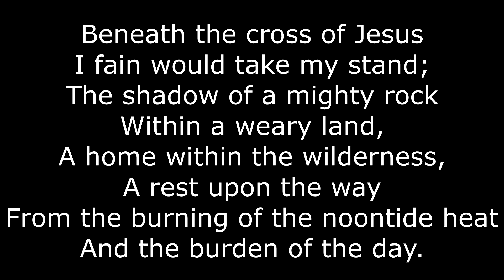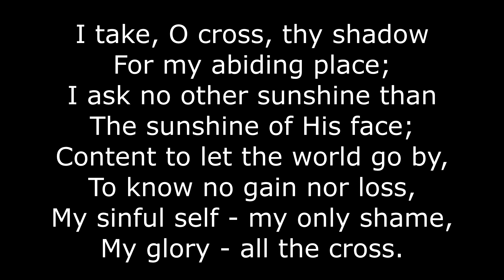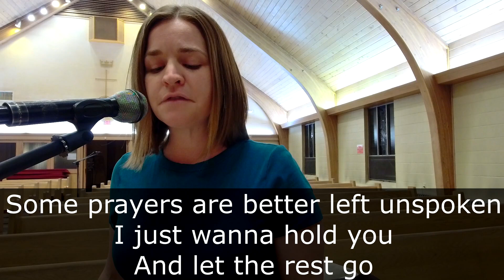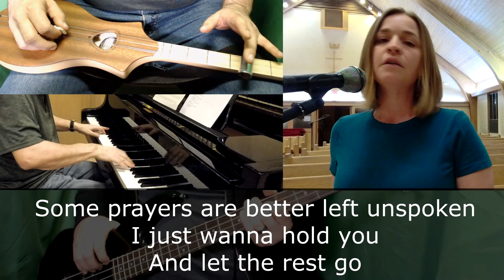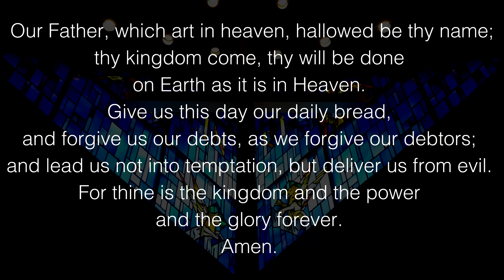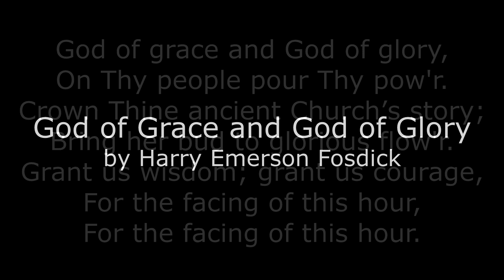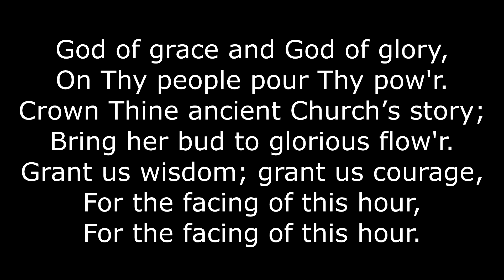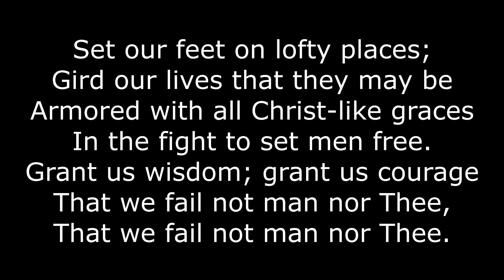March 21st 2021 Worship Service (All My Favorite People)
00:00​​ - Announcements and Opening Prayer
05:15​​​ - Percussive Liturgy
06:43​​​​​​​ - Hymn (Beneath the Cross of Jesus)
09:00​ - Scripture Reading
12:15​​​​​​​ - Sermon
33:59​​​ - Secular Hymn (All My Favorite People)
37:47​​ - The Lord's Prayer
39:17​​​ - Offertory (Beautiful Savior)
42:42​​​​​ - Hymn (God of Grace and God of Glory)
44:22​​​​​​​ - Benediction and Postlude

No matter who you are, or where you are, or how you got here, welcome to worship!

We would invite you to set aside some time, and if possible, find a quiet place to engage with us and fellowship with the Spirit that connects us all.

Please share this video with anyone who could use some spiritual comfort and connection in these isolating times, and be sure to subscribe to this channel for more videos and services as the quarantine continues. Also, make sure to like our Facebook pages and keep up with our church websites for updates in the coming weeks.